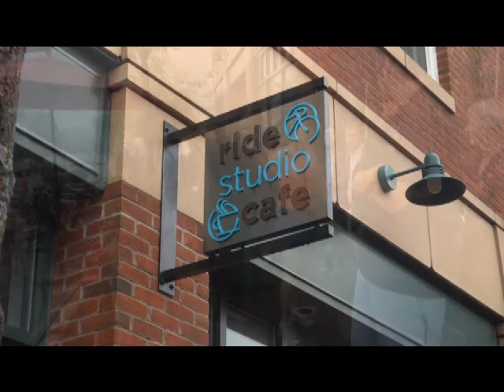Lexington Parklet Grand Opening